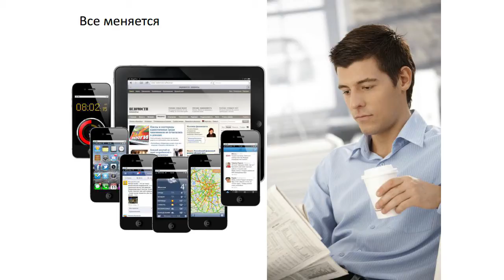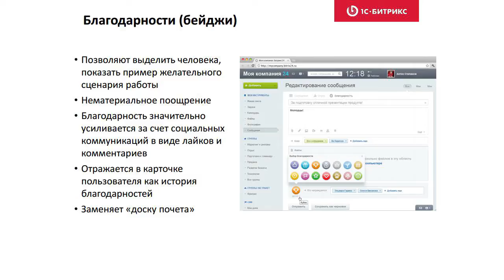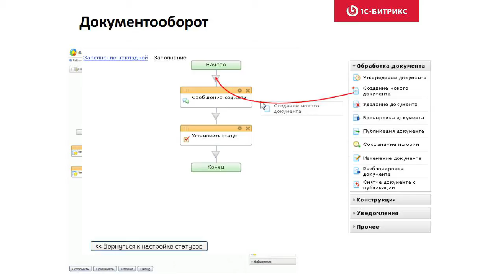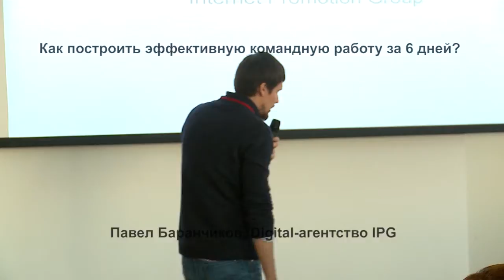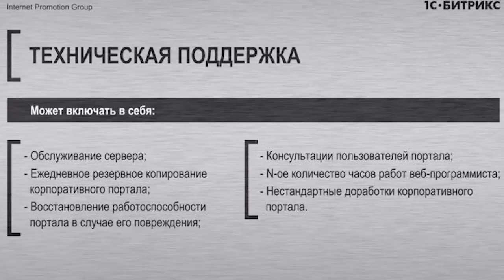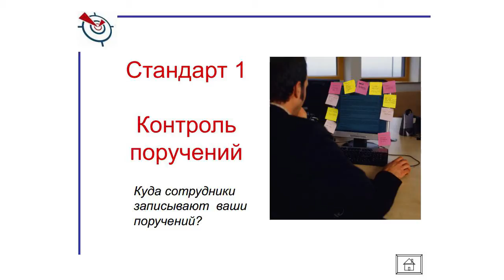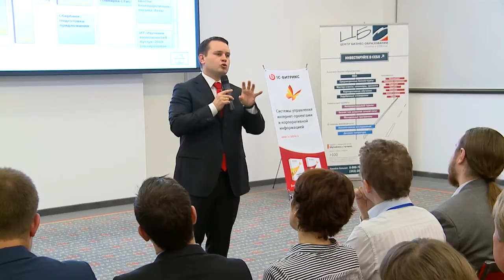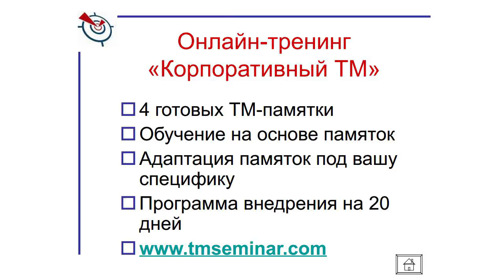Как помочь бизнесу расти в кризис? (семинар)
Рецепты эффективной командной работы
Глеб Архангельский
Михаил Беляев